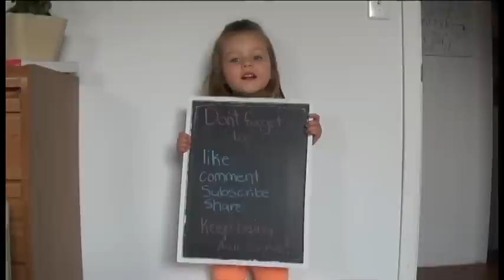Hey Monday: MORE KIDS??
IS THAT A CHRISTMAS TREE?!

Hey friends! Welcome to Hey Monday. A weekly video where I share things a bit more personal than you would see in our daily vlogs. an online diary video of sorts, I guess.

This week: I chat about christmas, kids, and vasectomy. dun dun duuunnn.